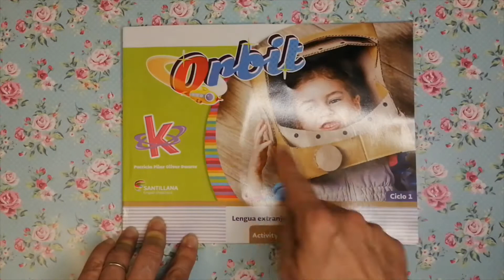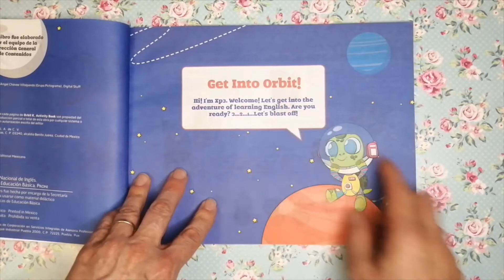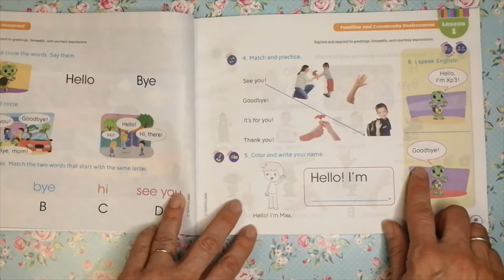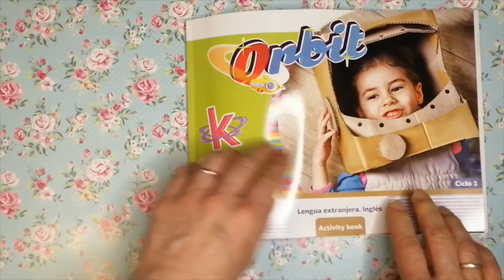120, Introducing Orbit Book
Este video muestra un libro de tercer grado de preescolar en el que se presenta un personaje tortuga/astronauta.  El personaje, llamado XP3, nos ayuda a repasar con su voz algunos saludos comunes.  Los niños y niñas que tengan el libro podrán hojearlo al tiempo que ven el video